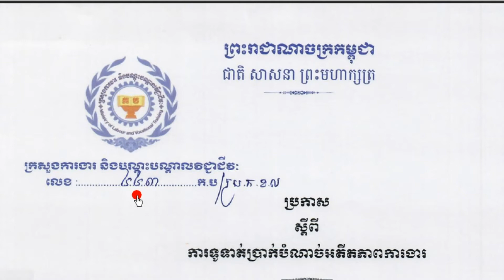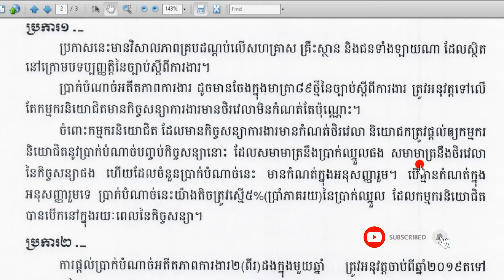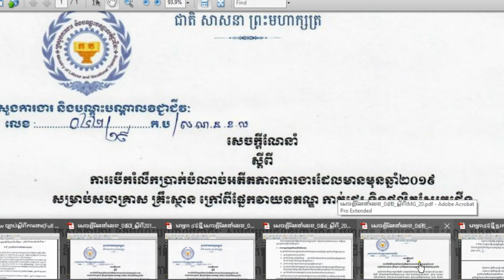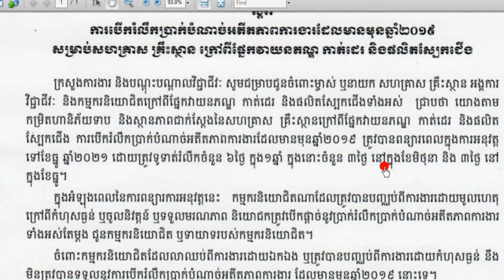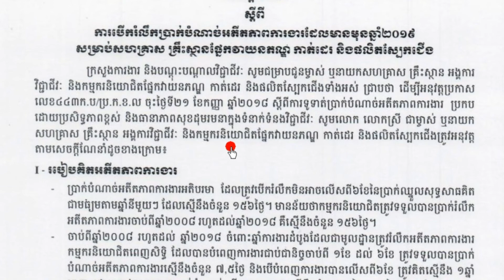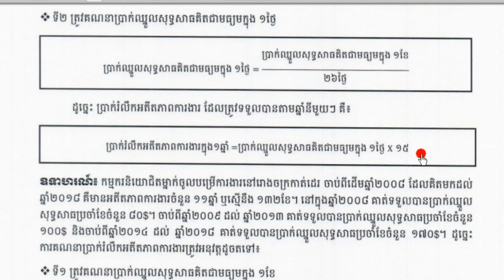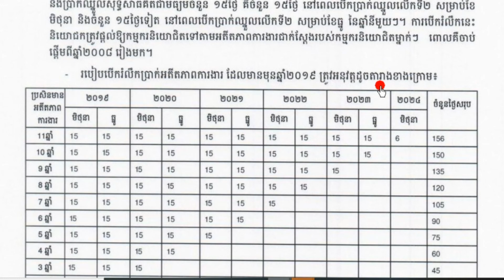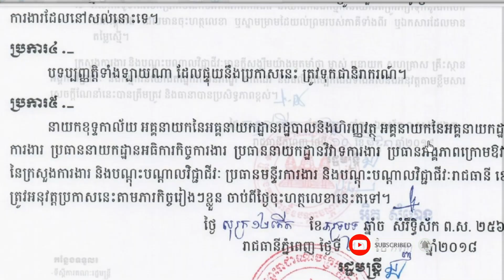ប្រកាសលេខ៣៤៣ កប ស្ដីពី ការទូទាត់ប្រាក់បំណាច់អតីតភាពការងារ, សេចក្ដីណែនាំលេខ ០៥៧ កប, ០៤២ កប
12. ច្បាប់ស្ដីពីការងារ
-ជំពូកទី៤កិច្ចសន្យាការងារ,
-ផ្នែកទី៣ការព្យួរកិច្ចសន្យាការងារ
- ក. កិច្ចសន្យាការងារដែលមានកំណត់ថិរវេលា
- ខ. កិច្ចសន្យាការងារមានថិរវេលាមិនកំណត់
- គ ថ្មី. ប្រាក់បំណាច់អតីតភាពការងារ
- ឃ. សោហ៊ុយជម្ងឺចិត្ត
- ង-ការបញ្ឈប់ពីការងាររួមគ្នា